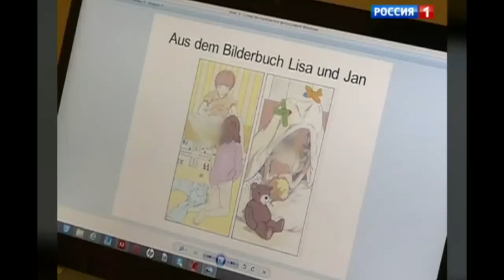Как делается ЭТО! 2